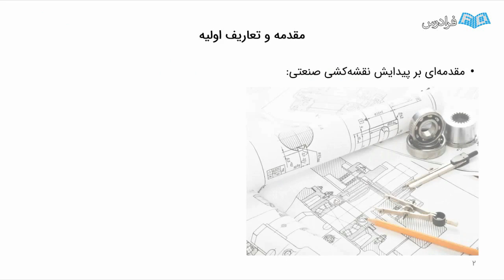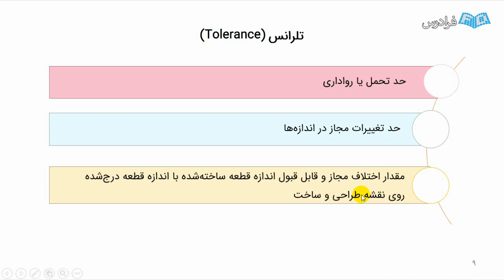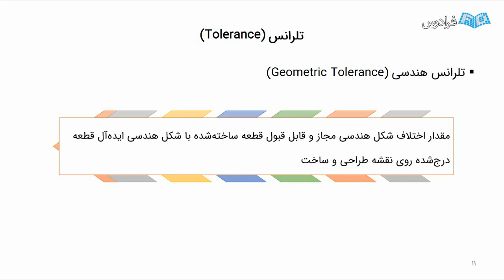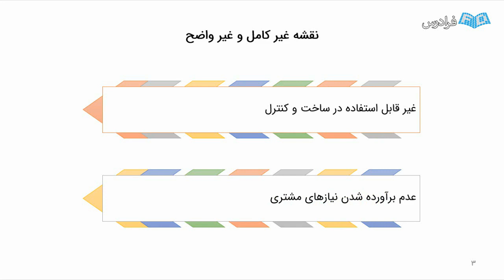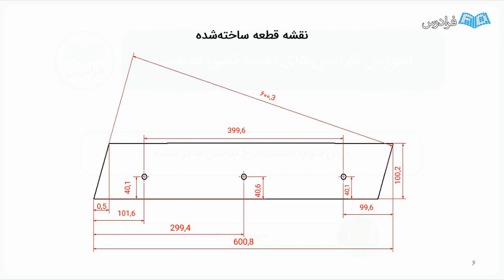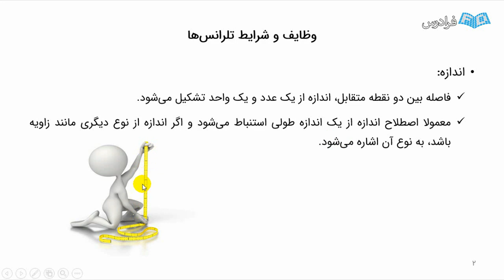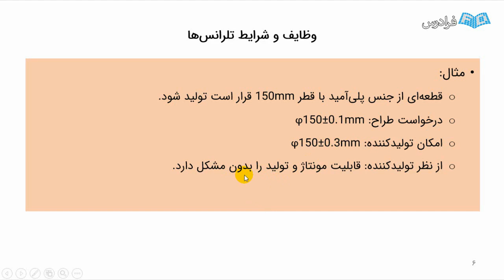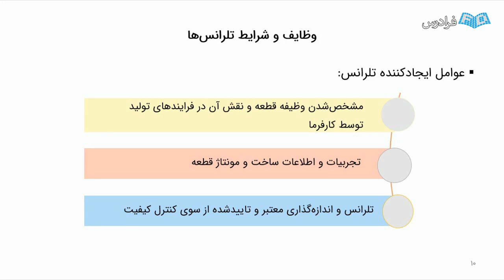آموزش تلرانس های نقشه کشی صنعتی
FaraDars: آموزش تلرانس های نقشه کشی صنعتی - (برای مشاهده نسخه کامل آموزش به لینک زیر مراجعه کنید)

0:00:00 درس یکم: مقدمه و تعاریف اولیه
0:11:51 درس دوم: ویژگی‌های نقشه ساخت
0:23:35 درس سوم: اهمیت درج تلرانس‌ها در نقشه
0:27:26 درس چهارم: وظایف و شرایط تلرانس‌ها

زبان مشترک اسناد فنی - مهندسی مخصوصا مهندسی مکانیک و شاخه‌های ساخت و تولید، نقشه‌های مکانیکی هستند که برای ارائه یک تعریف شفاف از قطعات مکانیکی به کار می‌روند. با توجه به مشکلاتی مانند: سختی قطعات، استهلاک ماشین ابزارها، خطاهای ماشین‌کاری و اندازه‌گیری که معمولا در فرایند تولید پیش می‌آید، رسیدن به اندازه‌های دقیق درج شده بر روی نقشه‌های مکانیکی در صنعت عملا امکان‌پذیر نیست. بنابراین لازم است دامنه تغییرات مجاز و قابل قبول برای اندازه‌های موجود در نقشه‌ها (ابعادی و هندسی) در نظر گرفت.

دامنه مجاز انحرافات و تغییرات برای اندازه‌های ابعادی و هندسی، تلرانس نامیده می‌شود و شناخت و یادگیری آن برای مهندسین و تولیدکنندگان صنعت قطعه‌سازی ضروری است. برای تولید قطعات باکیفیت در اندازه‌ها و اشکال هندسی صحیح در بازه تعریف شده مجاز، طراحی درست و کاهش هزینه‌های ناشی از طراحی و تولید نادرست، پرهیز از خطاهای طراحی و اندازه‌گذاری و آسان‌تر نمودن روش‌های تولید در صنعت، یادگیری و کاربرد تلرانس‌ها ضروری است.

هدف از این آموزش، آشنایی و استفاده صحیح تکنسین‌های نقشه‌کشی در جهت اندازه‌گذاری و درج محدوده مجاز اندازه‌ها روی نقشه‌ها و بالا بردن دقت کارشناسان طراحی، فنی و مهندسی، تولید و کنترل کیفیت از اندازه قطعات و میزان تغییرات ابعادی و هندسی مجاز آن‌ها است.

در این فرادرس ابتدا آشنایی با تلرانس‌ها، اهمیت آن‌ها و اصول اولیه بیان خواهد شد. پس از اشاره‌ای به وظایف و شرایط تلرانس‌ها، استانداردهای مربوط به تلرانس‌گذاری بیان می‌شود. تلرانس‌های عددی، انطباقات و تلرانس‌های هندسی از مهم‌ترین مباحث مطرح شده در این آموزش هستند. تلرانس‌های عمومی و تخصصی بر اساس روش‌های تولید قطعات مکانیکی بررسی می‌شوند و ارتباطات بین تلرانس‌ها، روابط جبری و درج تلرانس‌گذاری بر اساس هزینه‌های تولیدی، از مباحث دیگر مطرح شده در این آموزش هستند.

آموزش تلرانس های نقشه کشی صنعتی - (برای مشاهده نسخه کامل آموزش به لینک زیر مراجعه کنید)